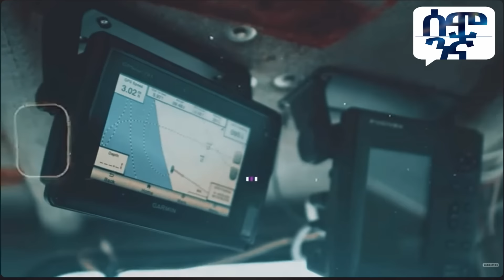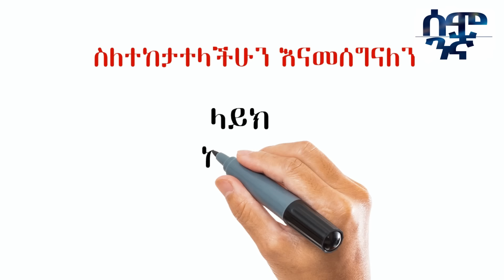Ethiopia የእስራኤል ጦር በጋዛ ስራው አብቅቷል | ጉድ ያስባለችው የትራምፕ ጠባቂ | Semonigna